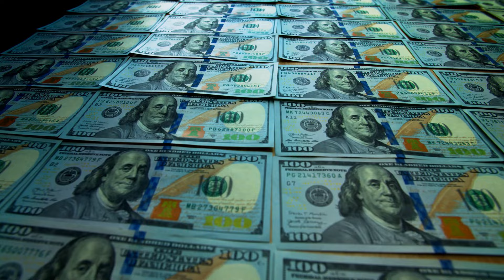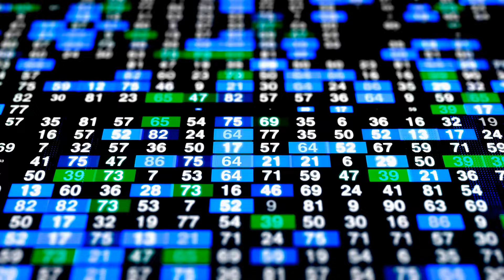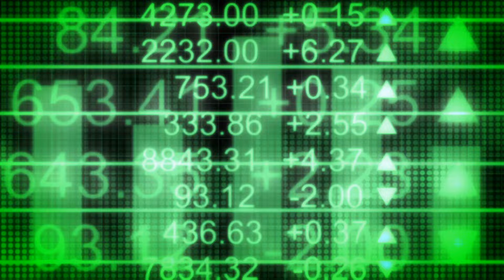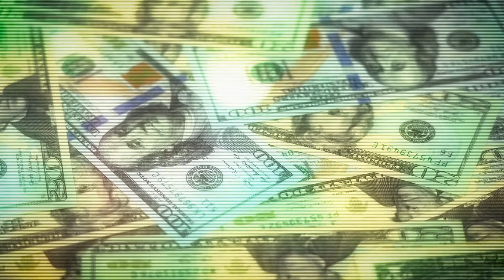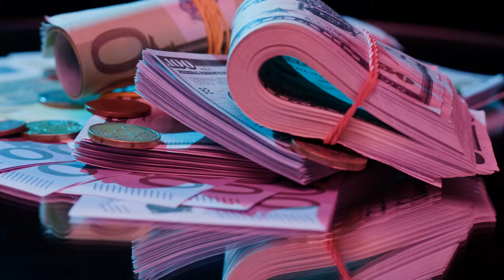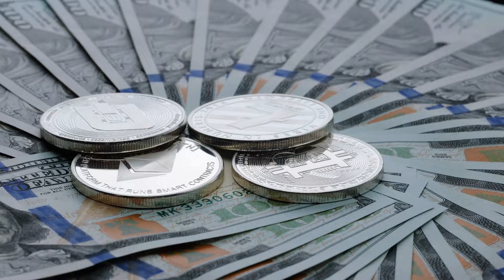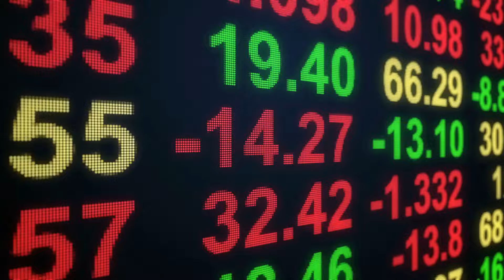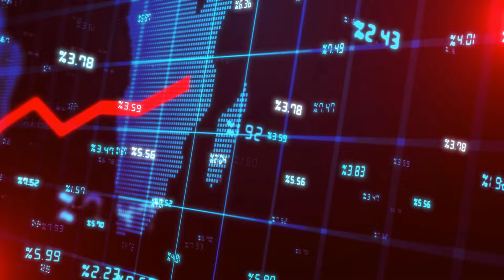SILVER STACKERS WILL BE RICH A$ EXPERT$ PREDICT HUGE $ILVER RALLY TRIGGERED BY GOLD$ RECENT SURGE